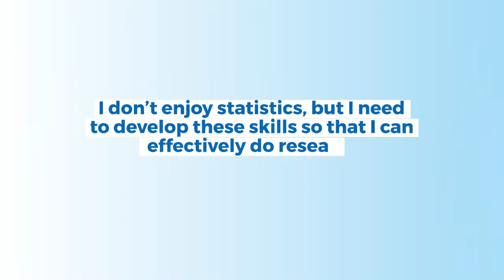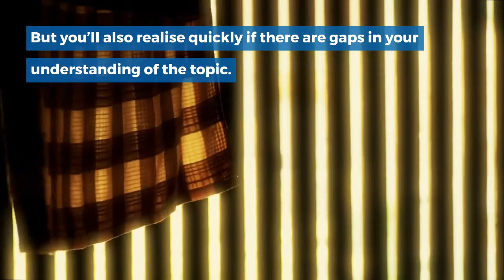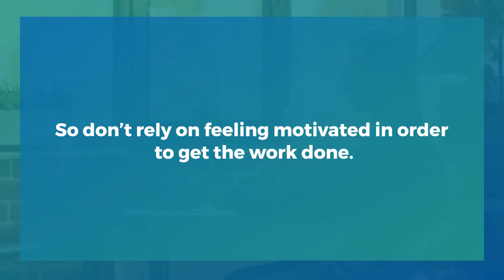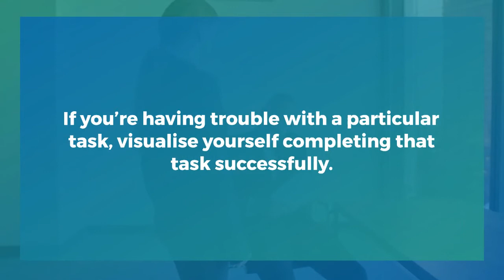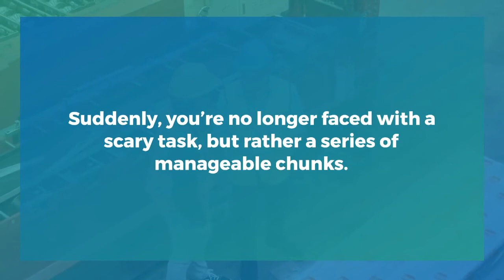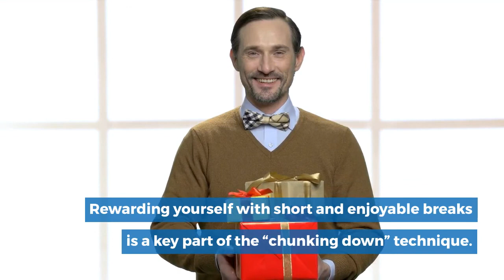How to motivate yourself to study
Getting your teeth cleaned professionally feels like a dental health reset

But don’t grit your teeth over it.
The hardened plaque is called calculus, and it can’t be removed with a toothbrush.

Inside the calculus are bacteria that release acids that cause cavities, break down your enamel, and tunnel inside the tooth toward the nerve and jaw bone, causing infection if left untreated.

Plaque-related bacteria can also irritate and infect the gums, which damages gum tissue, ligaments holding the teeth in place, and the jaw bone — resulting in tooth loss.

So beware of fancy marketing promises that suggest one toothbrush is better than another.

If you don’t have gum problems, it’s fine to use hard bristles

It’s time for a new brush if the bristles are splayed out and no longer upright, or your teeth don’t feel clean after you brush